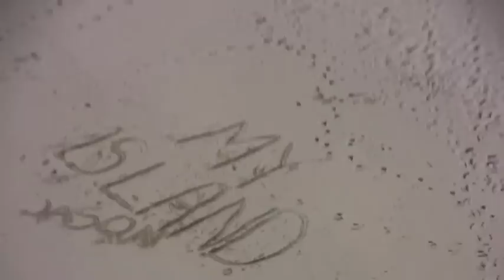Bachelor Travels: Cairns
Part 3 of Jason Mesnick's trip to Australia and New Zealand.  This episode Jason explores Cairns and the great barrier reef in a helicopter and gets some didgeridoo lessons.